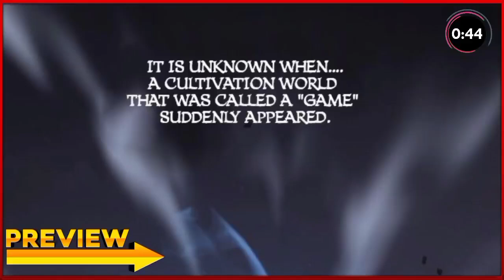Doomsday evolution A hunters journey Ep 39 hindi urdu | 2023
Doomsday hunter
 Doomsday evolution
World apocalypse online

webtoon beatrice
avle webtoon
harumio bj alex
liebling webtoon

@comic explainer  @Explainer Ali  @Explainer Ali Omega  @EH EXPLAINED  @Manga Peek  @XeeFlix  @Mr Voice Over  @MR Voice Over  @Oreki MV  @Mr Voice Hindi  @Hindi Voice Over 0.1  @Miss Voice Over  @Ani OI  @Wonderful Animation Comic commentary 漫画解说  @Anime oi  @Anime oi 2  @Faisal Voice Over  @Faisal Explainer  @Boyflix  @OTAKU BUDDY  @SHINOBI PRINCE  @shinobi xplain  @Anime Shub  @comic Max  @Anime Recapped  @Anime Recapped 2  @Anime Recapped  @Explainer Akash  @Silver Short  @ikkiSpeaks  @Mr Anime Explainer  @Anime Voice Over  @Ishan xplainer  @Ishan Voice over  @Narrator Ali  @Narrator Ali

Series like soul land explained in Hindi, Perfect world explained in Hindi, Chinese donghua explained in Hindi, Lastest Chinese donghua, Miss voice over, Soul land explained in Hindi, Explained in Hindi